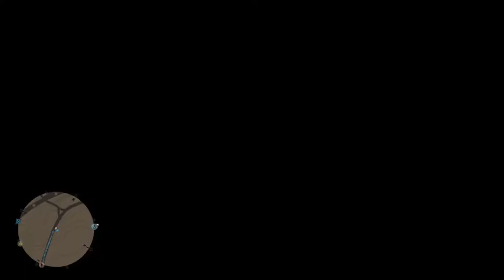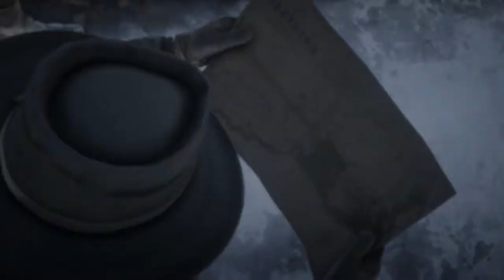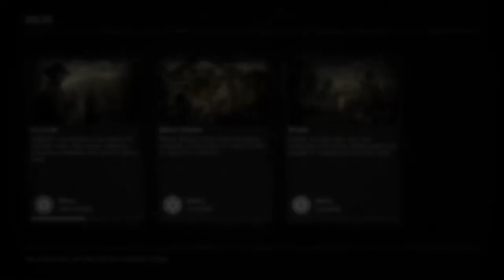Collecting and the Ca$h it brings